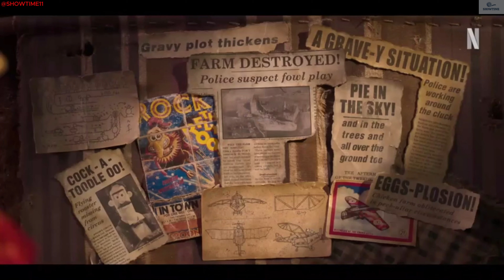Chicken Run: Dawn of the Nugget | Official Trailer 4K | Netflix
Gener            Animation, Adventure, Comedy
Release date            December 8, 2023
Director    Sam Fell
Writers    Karey Kirkpatrick, John O'Farrell, Rachel Tunnard
Stars    Thandiwe Newton, Zachary Levi, Bella Ramsey, Imelda Staunton

Storyline
Having pulled off a death-defying escape from Tweedy's farm, Ginger has finally found her dream - a peaceful island sanctuary for the whole flock, far from the dangers of the human world. When she and Rocky hatch a little girl called Molly, Ginger's happy ending seems complete. But back on the mainland the whole of chicken-kind faces a new and terrible threat. For Ginger and her team, even if it means putting their own hard-won freedom at risk - this time, they're breaking in.